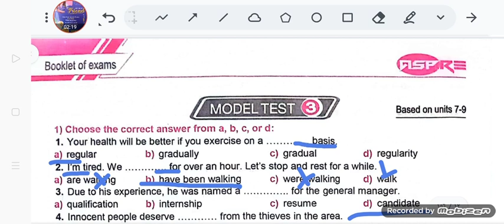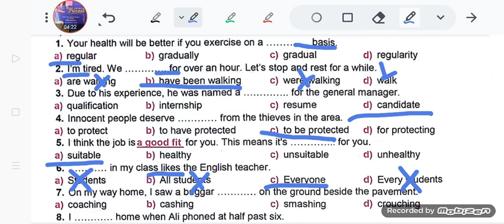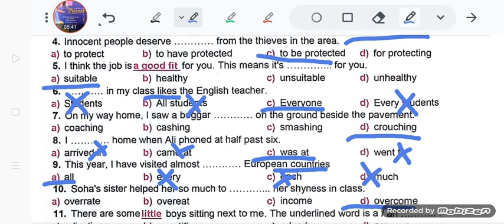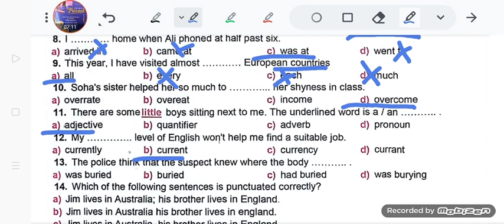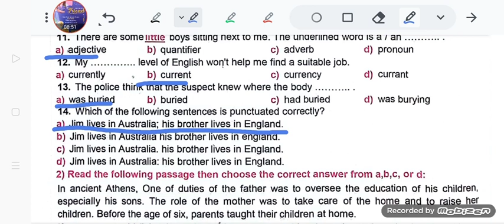aspire booklet 2024 test 3 باقي الكتاب محتوي خاص واتس 01202795038